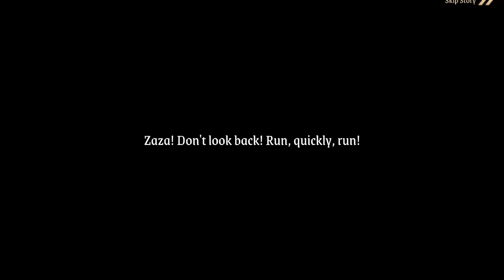Fantasy Tales: Sword and Magic Gameplay MMORPG All Levels Walkthrough Mobile Game - Beginner Guide 3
fantasytales fantasytalesswordandmagic mobilegameplay gaming Fantasy Tales: Sword and Magic Gameplay MMORPG All Levels Walkthrough Mobile Game - Beginner Guide 2